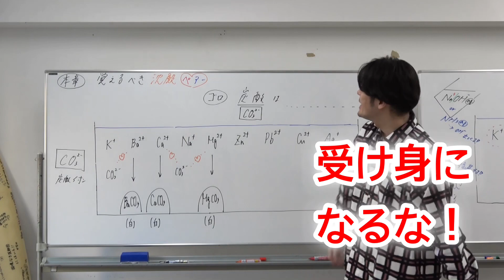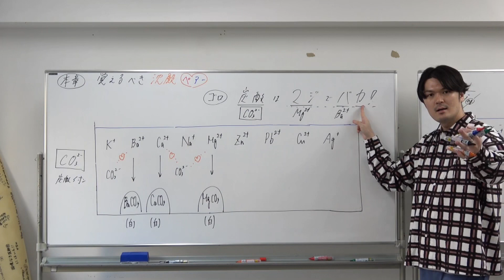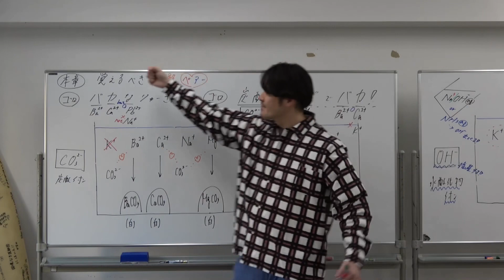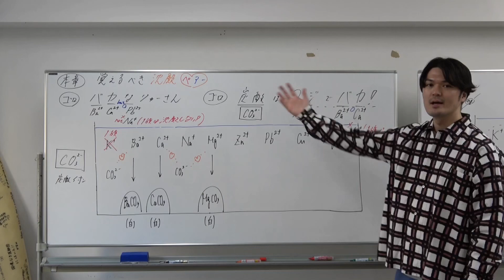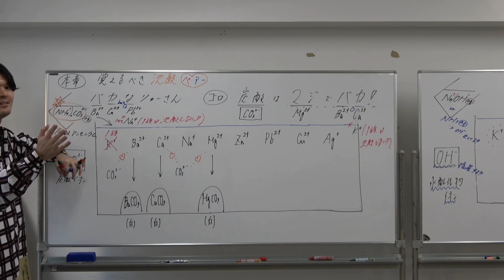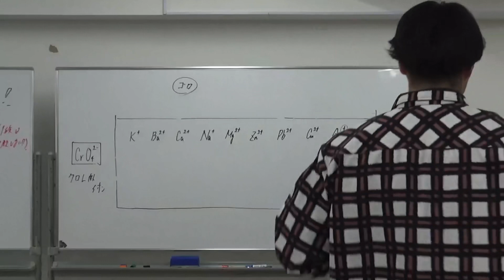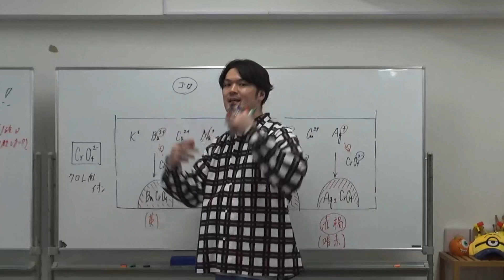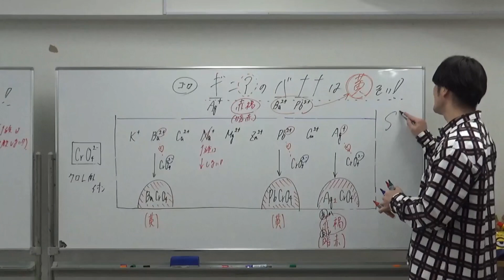【京大医学部】が、『無機化学の沈殿』教えてみた. [沈殿 #2]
〜💌受験生のキミへ〜

今なら！【⭐️無料体験授業】申込受付中！

先着順！申込を急げ！

↓のホームページから、御申込できます.

↓本動画について↓

▶︎タイトル

本編【無機化学『沈殿』】#2

〜intro〜

『沈殿』後半戦の開幕だ.

ゴロで覚えろ！

リズムを刻め！